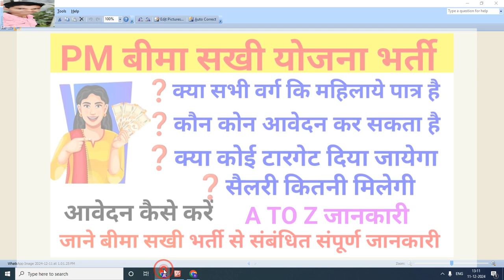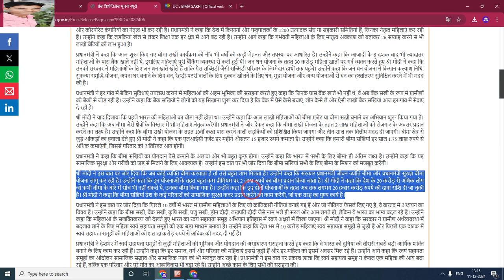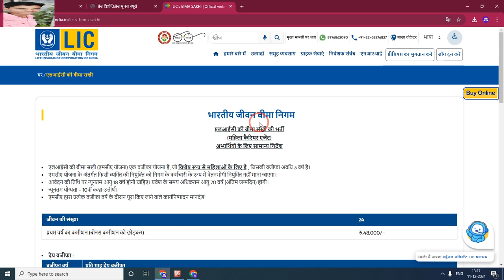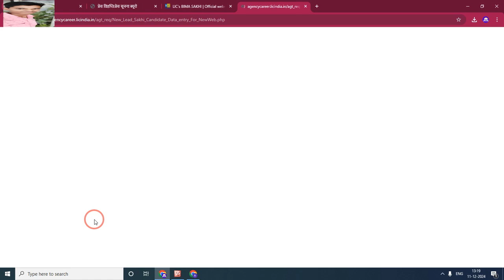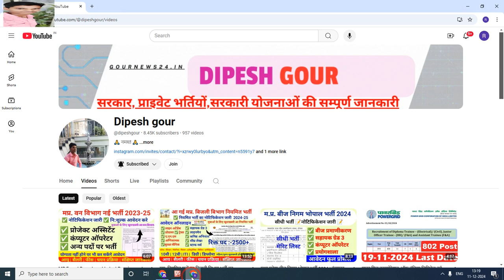PM बीमा सखी योजना भर्ती |A TO Z जानकारी | बीमा सखी योजना भर्ती योजना संपूर्ण जानकारी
My others social media link follow

Official
Official
Notification :-
Job apply
Link :_=

anganwadi सैलरी
csc news
job
madhya pradesh state electronics deve...
mp bharti
mp bharti 2024
mp job

      😍DIPESH GOUR😍